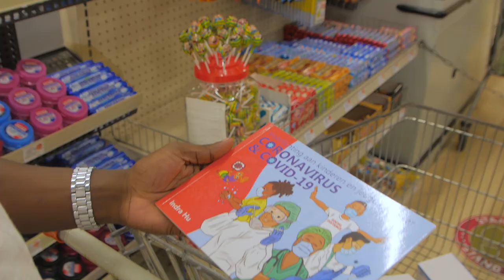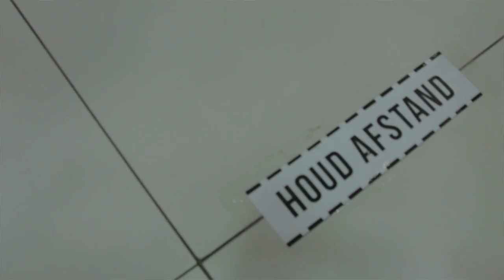LAUNCH MoHanA CHALLENGE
MoHanA Challenge (Mondkap, Handen wassen, Afstand houden).
Door deze challenge kunnen wij op een creatieve manier elkaar herinneren aan de 3 belangrijkste basismaatregelen tegen COVID-19 besmetting.
Dit is een initiatief van het Ministerie van Volksgezondheid, Suriname en de PAHO.

Doe mee aan de MoHanA Challenge Suriname en win leuke prijzen...
Like de facebook pages van MoHanA en het Ministerie van Volksgezondheid Suriname en neem de deelname voorwaarden goed door.
Klik op de link hieronder voor de deelname voorwaarden